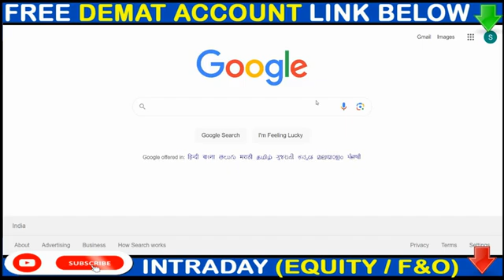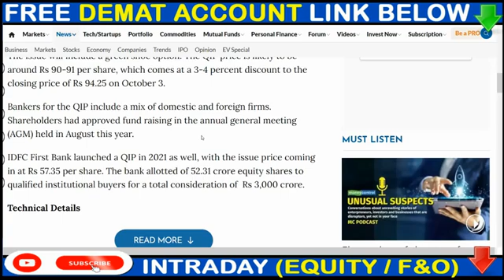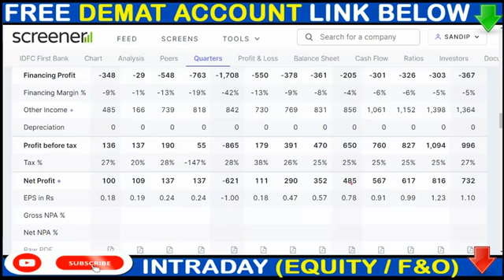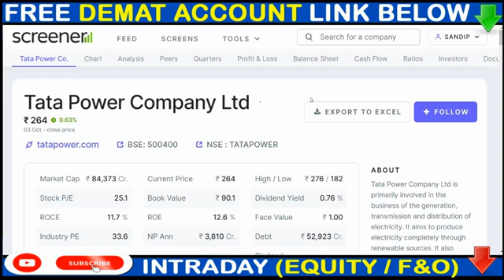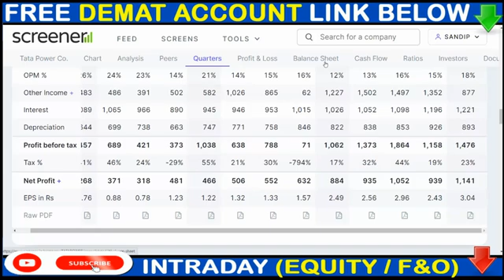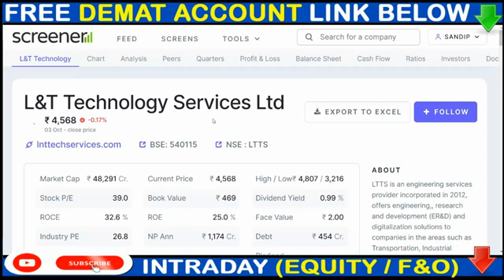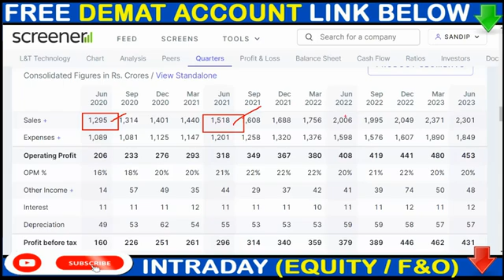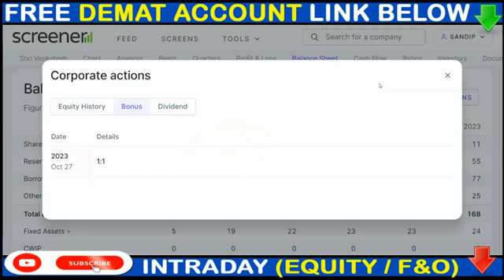10:10 BONUS, IDFC FIRST BANK SHARE NEWS, TATAPOWER SHARE NEWS, LTTS SHARE NEWS,